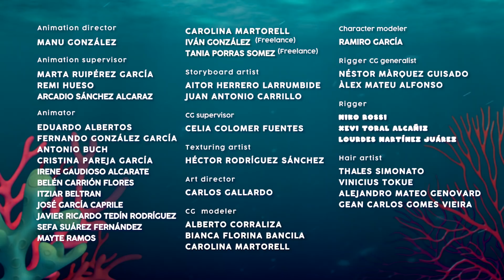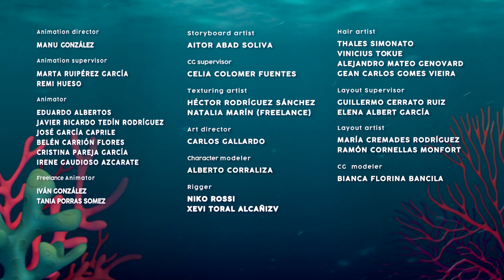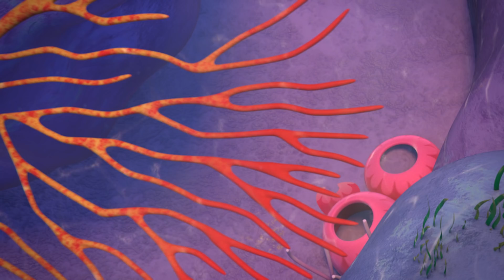DISTRACȚIE FĂRĂ SFÂRȘIT! 😍 BLOOPIES 🧜‍♂️💦 SHELLIES 🧜‍♀️💕 Desene pentru copii în română